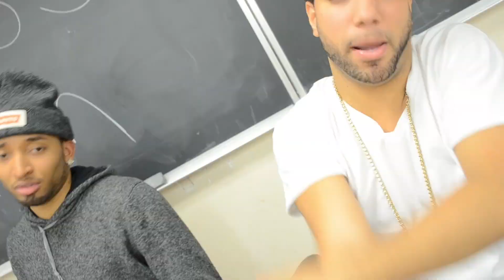Drake - Started From The Bottom DEGRASSI PARODY (8JTV)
Jimmy Drake Rogers (Started From Degrassi) 8JTV Parody by A.Prince

"Started From The Bottom" Parody